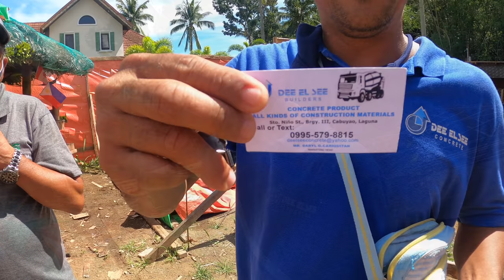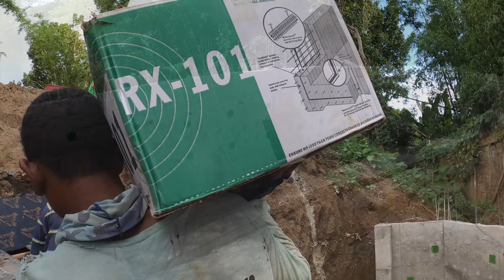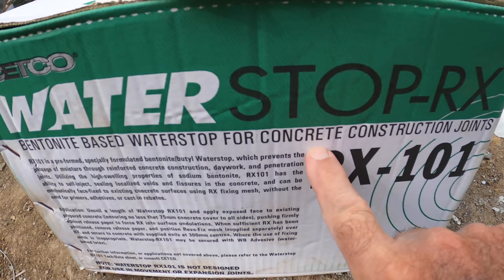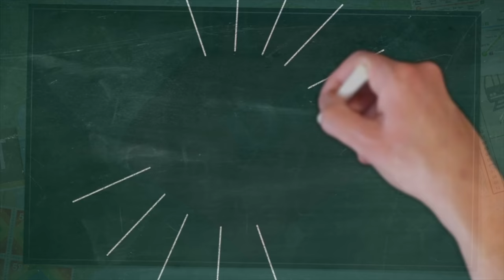NEW HOME BUILDS - EPISODE 4: HOW TO STOP LEAKS (House Building in the Philippines)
Today we go over to the neighbor's build and take a look at some advanced waterproofing techniques for the cistern and pool construction.

Title: Wish You'd Come True

Weather Underground
Station ID: ILIPA3

PWS Weather
Station ID: VILLAFELIZX1

Editing:
Mid 2020 MBP, 2.3GHz Quad-Core Intel Core i7
iMovie 10.2.5
Graphics:
Blender
Pixelmator Pro